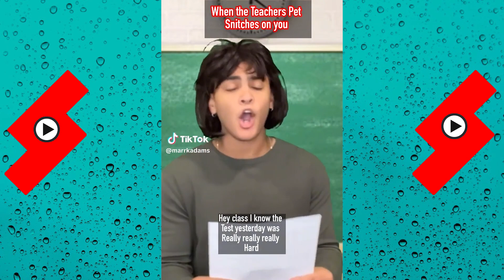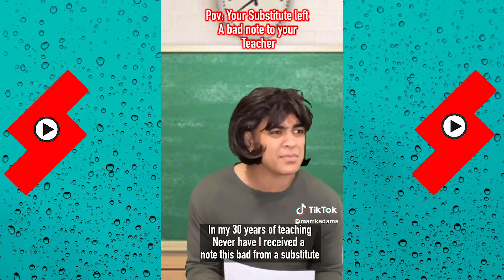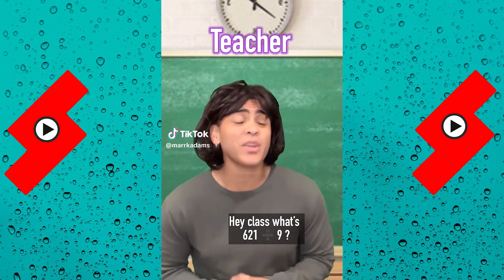The Most Viewed Shorts Videos of Mark Adams | Best of Marrk Adams 2023 | Shorts Comps